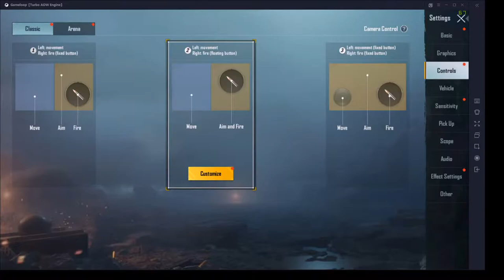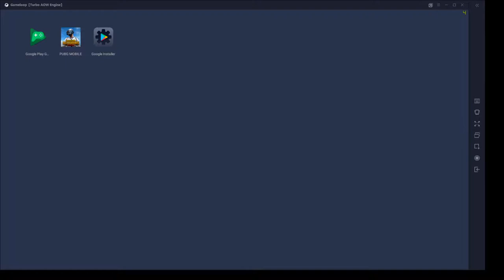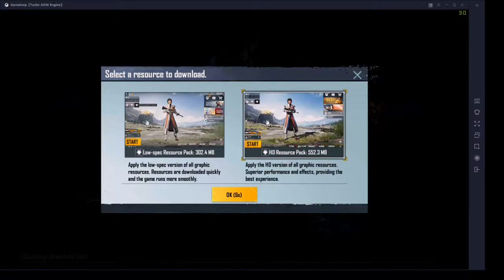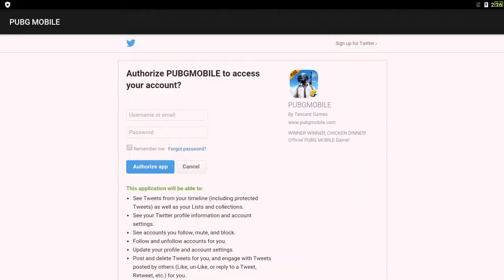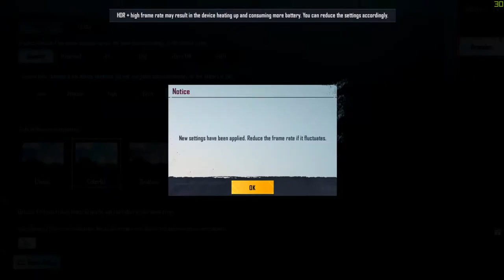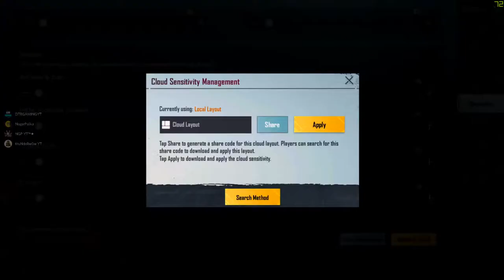PUBG MOBILE LIVE | Pro Like | DYNAMO GAMING | RON GAMING | Carry | MORTAL | SCOUT | ALPHA CLASHER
ERANGEL 2.0 LIVE | PUBG MOBILE UNBANNED SOON? | PUBG MOBILE LIVE DynamoGaming .dynamo live scout live
mortal live
ron live
alpha live
hind live
gaming
dynamo plays pubg
pubg hydra
pubg soul
soul regaltos
2u killer b pubg mobile,
4 fingers pubg mobile,
2 fingers pubg mobile,
pubg mobile flare gun locations,
x quest f pubg mobile,
poker for pubg mobile,
f 35 pubg mobile,
pubg mobile 4 f,
press f pubg mobile,
oppo reno 2f pubg mobile,
pubg mobile golden mirado location,
pubg mobile gun skins free,
pubg mobile gaming channel,
pasbo g pubg mobile,
uc or g pubg mobile,
uc vs g pubg mobile,
v t h - pubg mobile,
pubg mobile kaise khelte h,
h r gaming pubg mobile,
pubg mobile kaha ka h,
pubg mobile lite kya h,
pubg mobile lite graphics h,
pubg mobile india series 2020,
j.y.l pubg mobile,
j hax pubg mobile,
pubg mobile